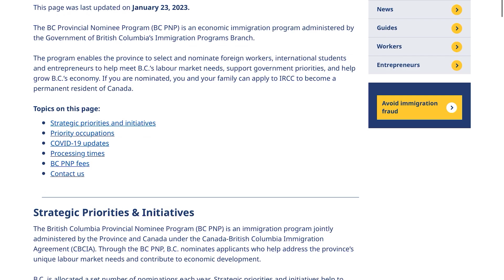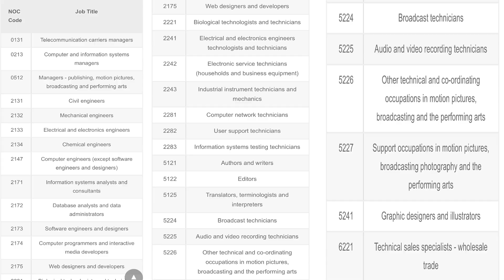Fastest CANADA PR | British Columbia PNP TECH Program 2023 | 29 In Demand JOBS | Hum Tum In England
Title: Fastest CANADA PR | British Columbia PNP TECH Program 2023 | 29 In Demand JOBS | Hum Tum In England

GEAR We Use:
1. JOBY GorillaPod Kit
2. JOBY GorillaPod Stand
3. Video Stabilizer Gimble
4. Video Shoot (iPhone)
5. Mic
6. Video Editing device
7. Ring Light
8. iPhone Tripod